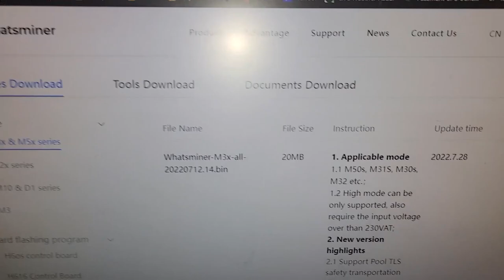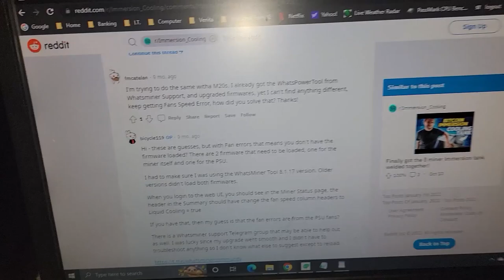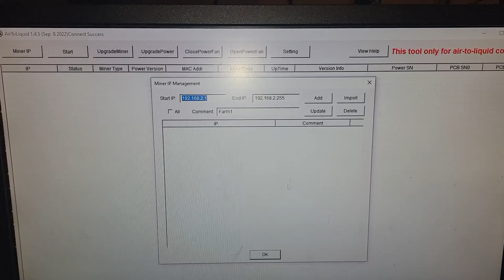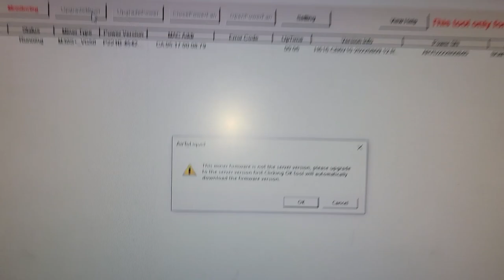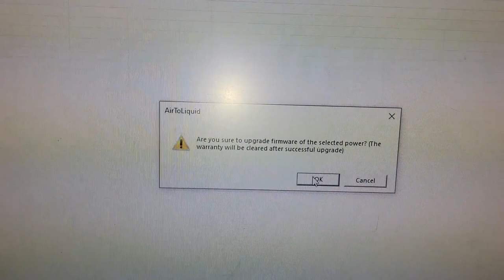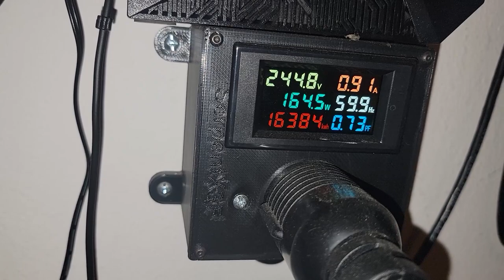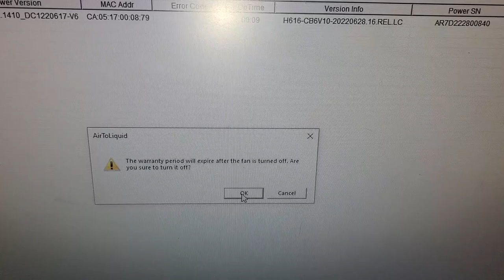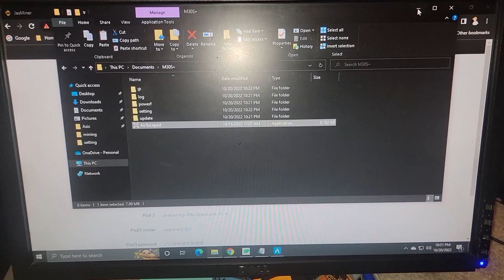How to Flash WhatsMiner M30S+ ASIC Firmware for Immersion Cooling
I take you with me on my Journey into at-home immersion cooling, and in this video, I show users what they need to do to prepare their WhatsMiners M30S+ for immersion cooling. We have to update the firmware on not only the ASIC itself but the power supply before we remove the fans. Finding this firmware is not so easy for newbies so I hope to make it easier for you. I got this ASIC from @bt-miners3550 which you can see below, as well, as additional links to what you need to complete the firmware updates.

When looking for the Official tool, called the "Air To Liquid" application, I was advised I needed to join the offical telegram but Oliver from WhatsMiner has a direct link via Google Drive on Twitter, I have scanned the files myself at time of video creation but if you are unsure, then you need to jump in Telegram and ask for link.

Then launch AirToLiquid.exe or application, which acts similar to the WhatsMiner management tool.

Steps -
1. Upgrade Miner
2. Upgrade Power (if you get error, you might already be on the firmware)
3. Close Power Fan

After the above, the firmware should be updated and you can begin tearing down the ASIC to remove the fans. Chat with the WhatsMiner community for any additional help.